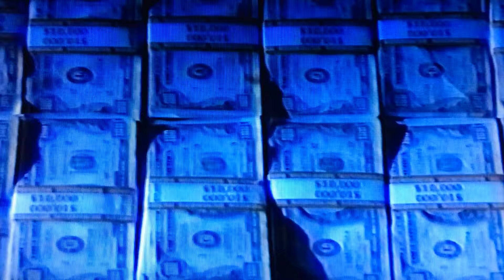Blank Check "1994" Opening Intro/Scene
Underrated Disney Film